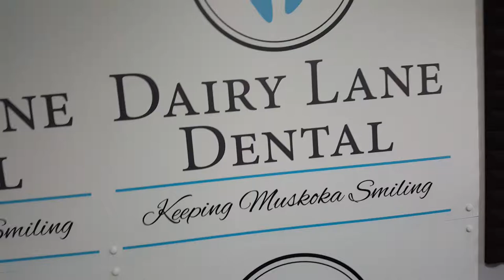Taking one for the team...